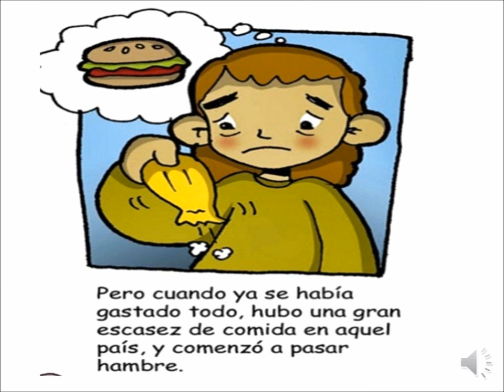EL HIJO PRODIGO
PARÁBOLAS DE JESÚS PARA EL MUNDO, APRENDE LO MÁS HERMOSO QUE NOS DEJO A TRAVÉS DE LA BIBLIA